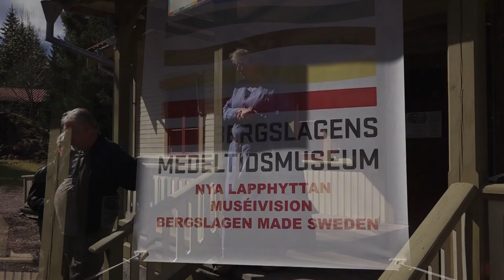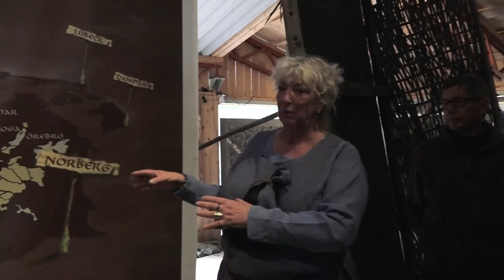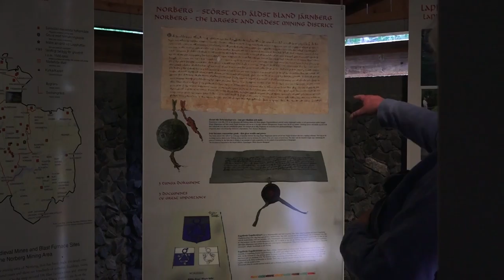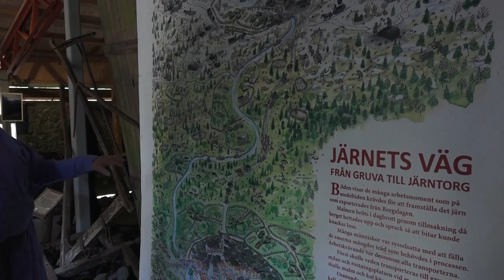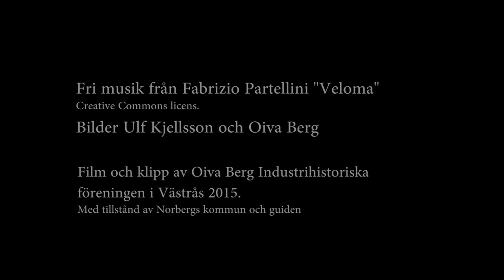28 Nya Lapphyttan, guidad tur i Norbergs kopia av en medeltida masugn.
Industrihistoriska föreningen i Västerås reste till Norberg 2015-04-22. Filmen visar en rundvandring av den medeltida masugnsreplikan  Nya Lapphyttan.
English: Västerås Industrial HIstory Society visits Norberg in Sweden with a guided tour of Nya Lapphyttan, a replica of a medeival blast furnace.